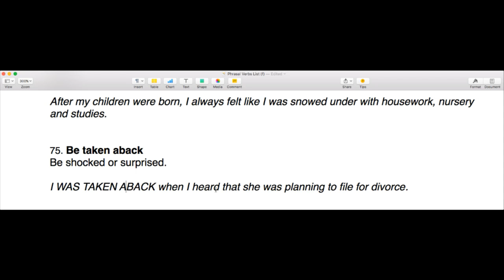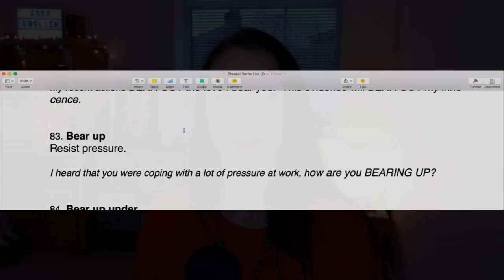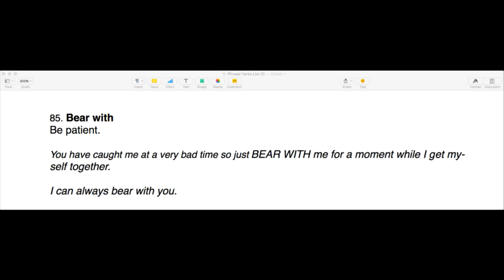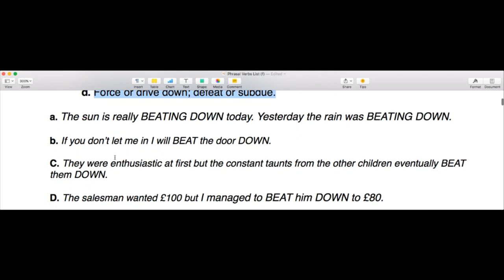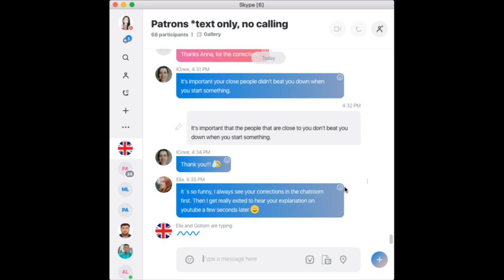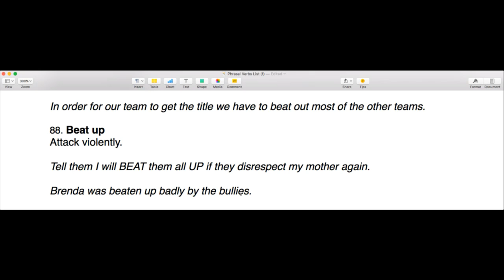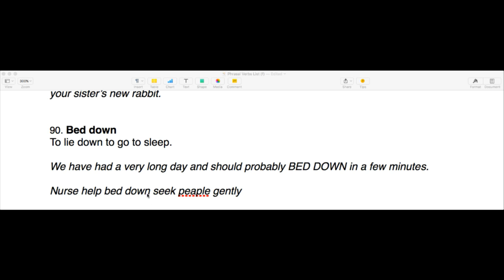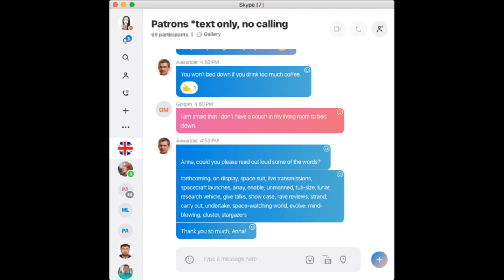ENGLISH Phrasal Verbs In Use: The Complete List - #9 | LIVE English Lesson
Get to grips with the COMPLETE LIST of phrasal verbs.  Become a PRO at Phrasal Verbs!  Phrasal Verbs are a common feature in the English language, and there are so many of them. This series of live English lessons is going to cover the complete list of phrasal verbs used in English.  During this LIVE English lesson we will look at a handful of phrasal verbs and practice putting them into sentences.

🙏 CONTRIBUTE 🙏

FREE TRIALS

TRAVEL CREDIT

LANGUAGE COURSES

My Links

Anna ❤ 🇬🇧